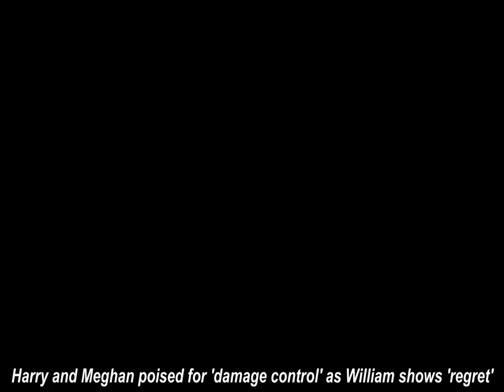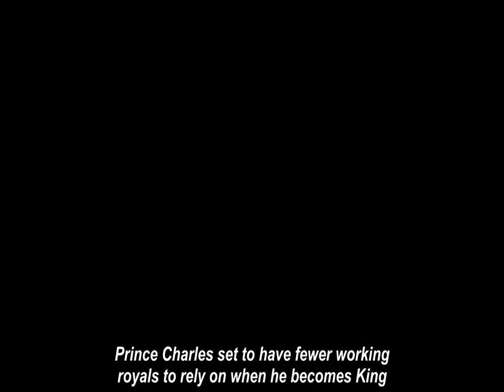Harry and Meghan poised for 'damage controI' as William shows 'regret'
PRINCE Harry and his wife, Meghan Markle, are poised to implement "major damage control" following the publication of a new book, it is claimed.